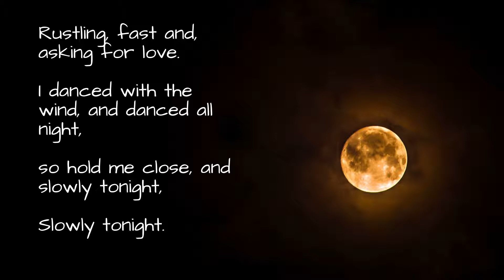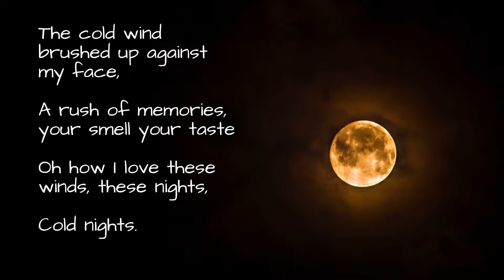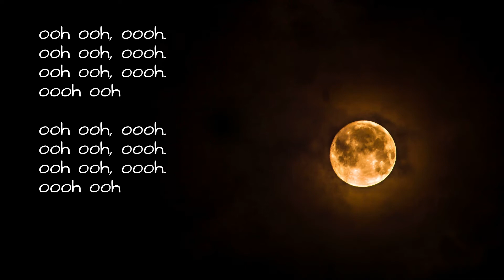Hold Me Closely | English Acoustic Songs | Komal Panwar | Trending Songs 2021| Indie Music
Hold me closely is very close to my heart. It's a recently written acoustic song, that I played on my ukulele. Do let me know if you like it, and would like to see this song in the trending songs of 2021.